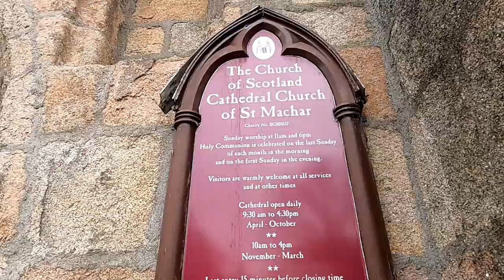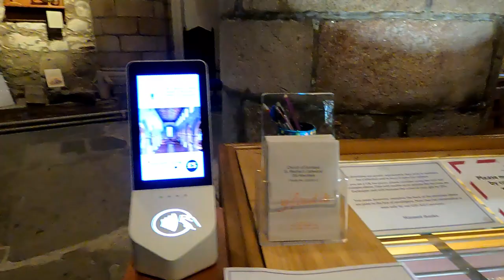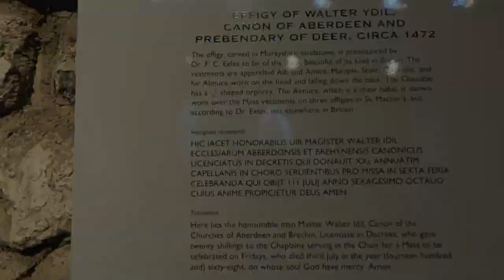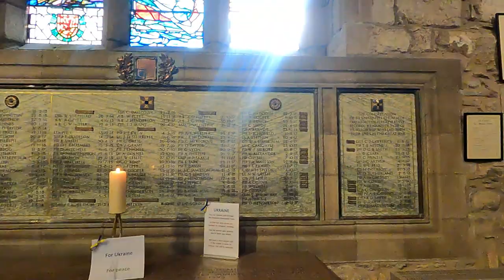Uncovering the Hidden Wonders of St Machar Cathedral Church in Old Aberdeen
St Machar is said to have been a companion of St Columba on his journey to Iona. A fourteenth-century legend tells how God (or St Columba) told Machar to establish a church where a river bends into the shape of a bishop's crosier before flowing into the sea. The River Don bends in this way just below where the cathedral now stands. According to legend, St Machar founded a site of worship in Old Aberdeen in about 580. Machar's church was superseded by a Norman cathedral in 1131, shortly after David I transferred the See from Mortlach to Aberdeen. Almost nothing of that original cathedral survives; a lozenge-decorated base for a capital supporting one of the architraves can be seen in the Charter Room in the present church.
After the execution of William Wallace in 1305, his body was cut up and sent to different corners of the country to warn other dissenters. His left quarter ended up in Aberdeen and is buried in the walls of the cathedral.